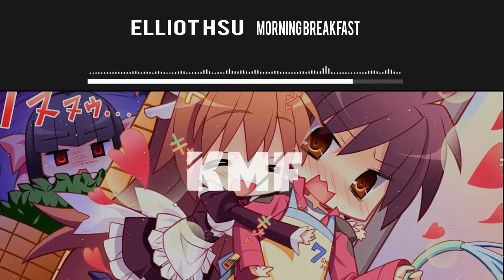Tasty Network - After Effect Audio Spectrum Free Template (After Effects Cs4)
Tasty Audio Spectrum After Effects  Cs4 Versión 1 😉

゜ﾟ *+:｡.｡:+* ﾟ ゜ﾟ *+:｡.｡.｡:+* ﾟ ゜ﾟ *+:｡.｡:+* ﾟ ゜

♫VIDEO INFORMATION

No Plugins  ;)

Tasty Network
After Effect
Audio Spectrum
Free Template
Cs4